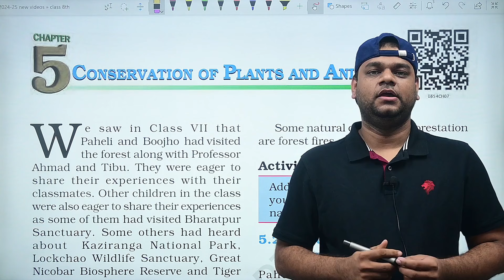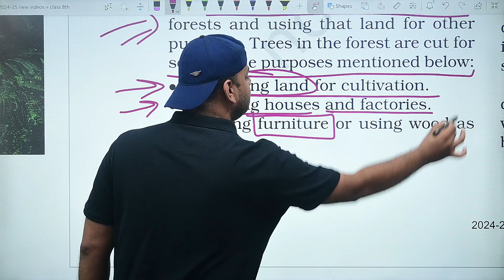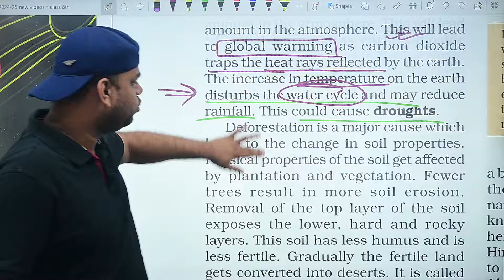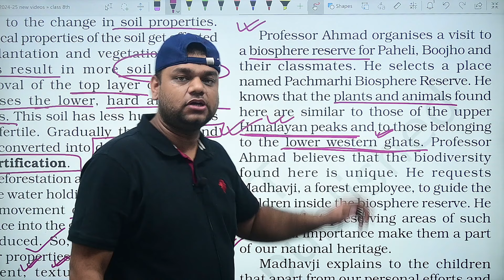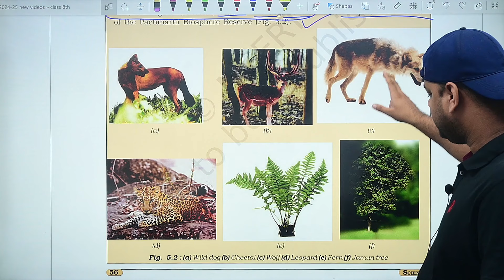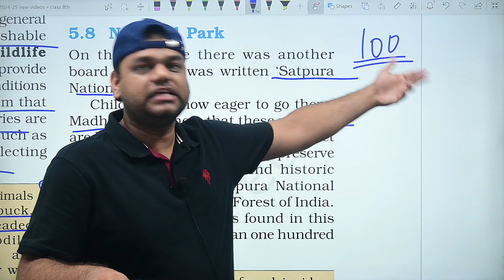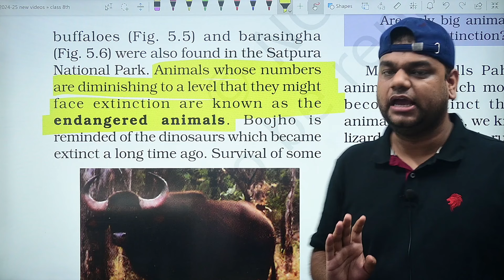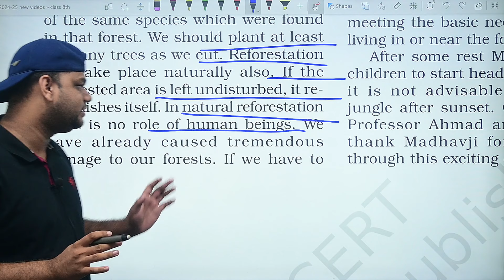Conservation of Plants and Animals - Class 8 Science Chapter 5 | 2024-25 Session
in this video we are studying class 8 science chapter 7 conservation of plants and animals, in this chapter we will study why plants and animals need to be conserved, what are dangers regarding plants and animals, different ways to protect them.